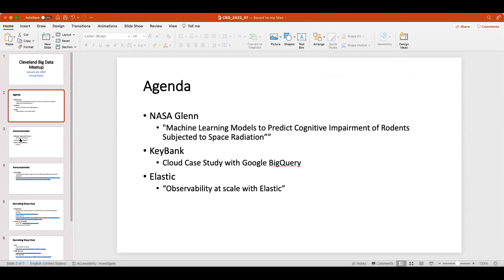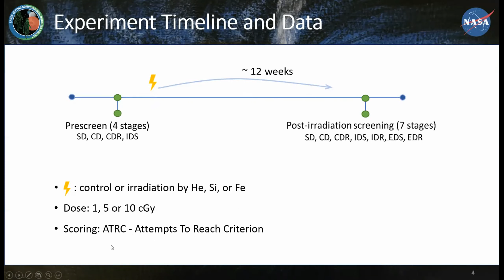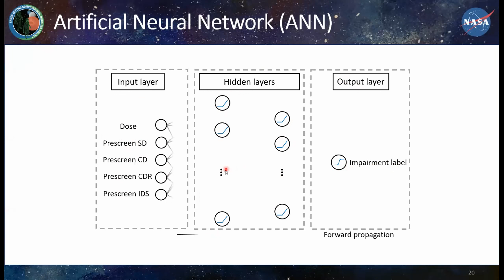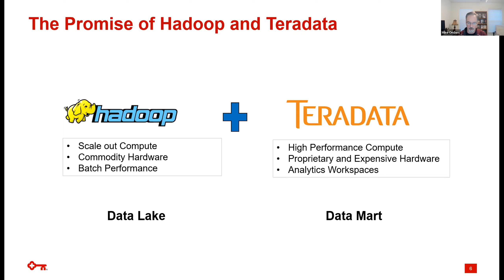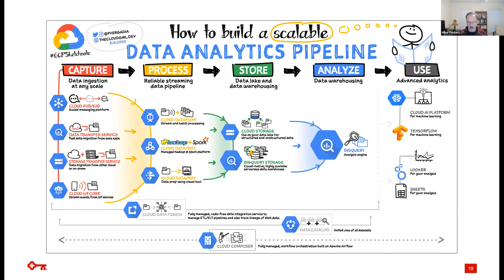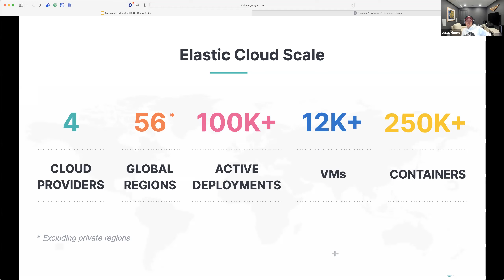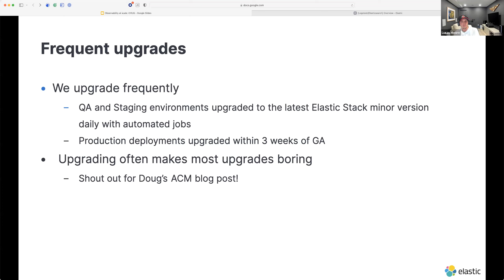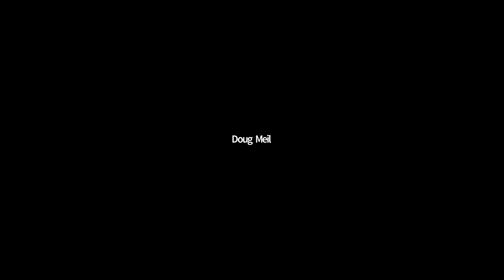Cleveland Big Data Meetup - January 24, 2022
* NASA Glenn - "Machine Learning Models to Predict Cognitive Impairment of Rodents Subjected to Space Radiation"

* KeyBank Cloud Case Study with Google BigQuery

* Elastic - "Observability At Scale With Elastic"
** Ingesting log metrics from 60+ public cloud regions across 4 cloud providers, and over 100TB a day